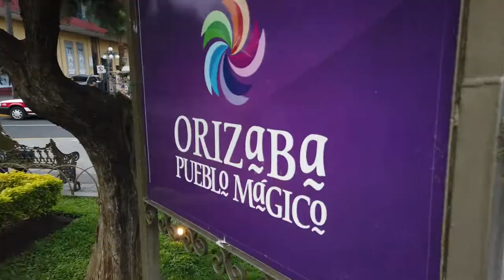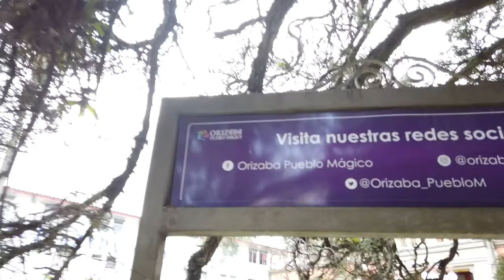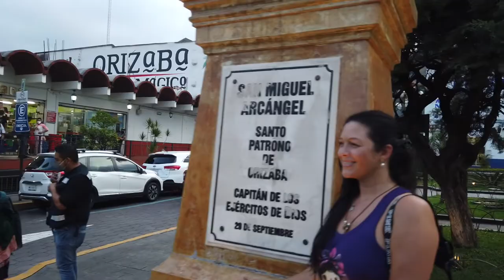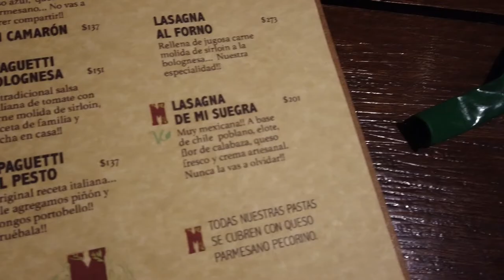ORIZABA, LA TIERRA DEL CAFÉ BOMBÓN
Fuimos al Pueblo Mágico más hermoso del Estado de Veracruz, resguardado por el Pico más alto de México y su famoso café bombón.
Una arquitectura colonial exquisita y gente de calidad...de mis favoritos que he conocido.
Revive esta aventura con nosotros.